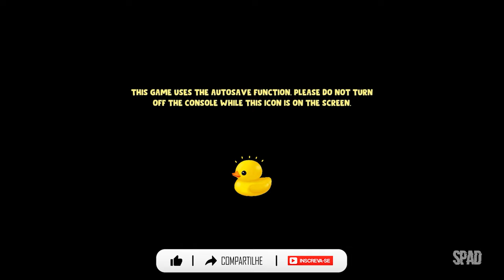TAD The Lost Explorer (Gameplay) #01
TÍTULO: Tad the Lost Explorer
GÊNERO: Aventura, Casual
DESENVOLVEDOR: Gammera Nest
DISTRIBUIDORA: Gammera Nest
DATA DE LANÇAMENTO: 15/nov./2022